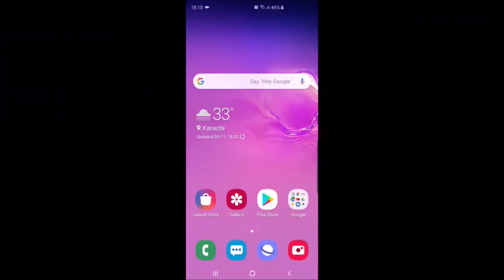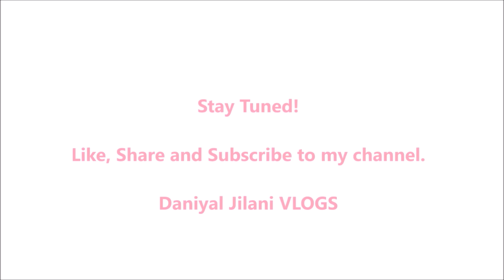MONTOLIVO PARIS FASHION REVIEW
Montolivo Paris Fashion

Their WINTER SALE is ON guys!!!